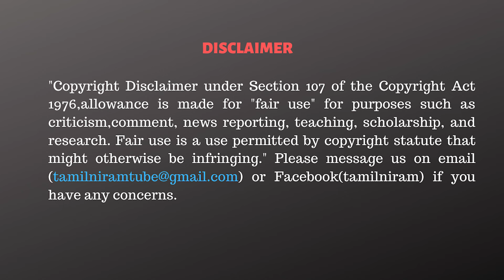விஜயின் திட்டம் இதுதான்! இயக்குவது யார்? - Thaniyarasu Interview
CAST:
Script                 - Tamilniram Team
Anchor               - daniel
Cameraman      - Subramanian / Harish
Editor                  - Vivek.R